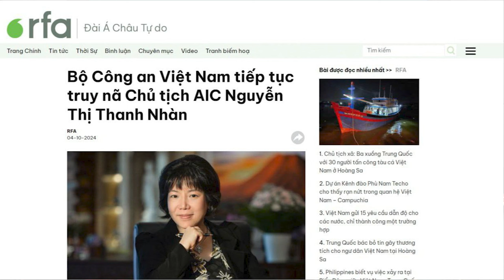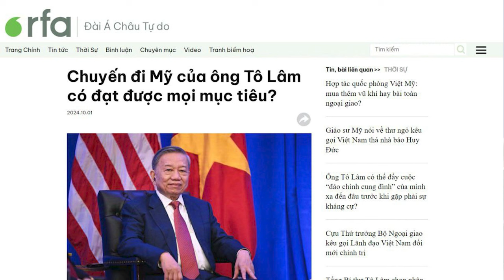Nhắm vào Thủ tướng Chính: Nguyễn Thị Thanh Nhàn nhận thêm quyết định truy nã!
Chủ tịch Hội đồng Quản trị Công ty Cổ phần Tiến bộ Quốc tế AIC - bà Nguyễn Thị Thanh Nhà, tiếp tục bị truy nã theo quyết định của Cơ quan Cảnh sát Điều tra thuộc Bộ Công an Việt Nam công bố ngày 4/10.

Xem bài chi tiết tại:
Hoặc: